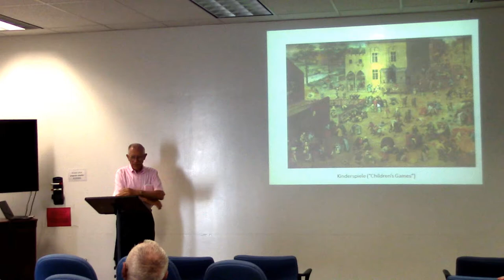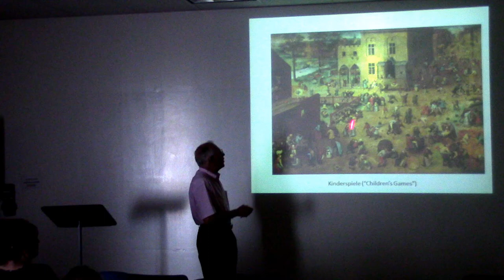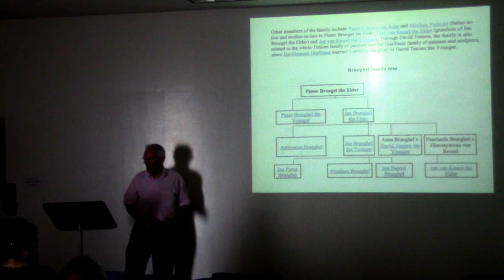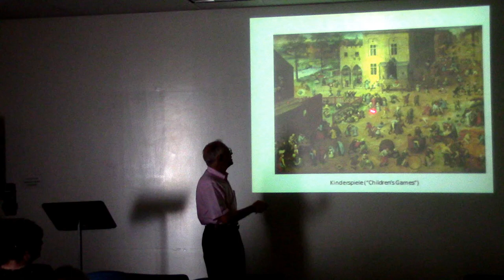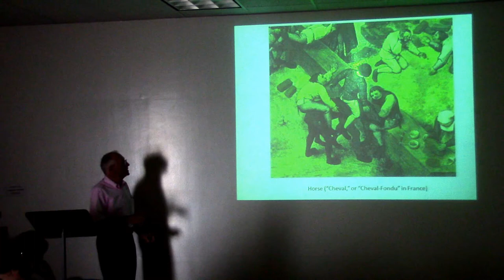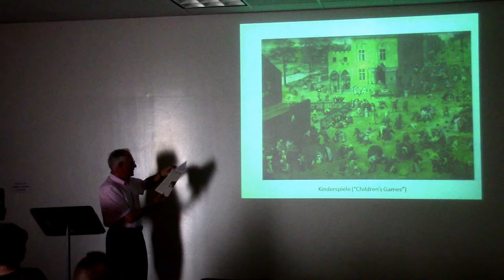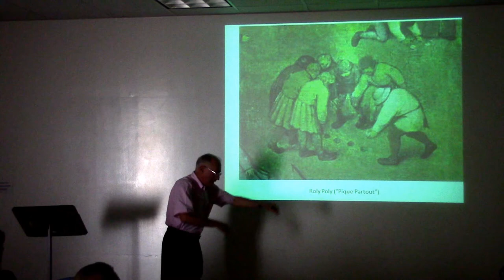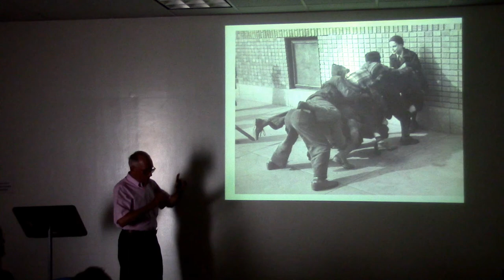Two Medieval Games & What They Say About Society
Part of the ACMRS Scholar Series

Presented by Malcolm Comeaux
Professor Emeritus, School of Geographical Sciences & Urban Planning, ASU

In the painting Kinderspiel ("Children's Games"), the 1560 painting by Peter Bruegel the Elder chronicles about 80 different games that were played at that time. There is some controversy as to the games played, but the speaker will discuss two in particular that he played on the prairies of southwest Louisiana in the late 1940s and early 1950s. They were violent games that caused pain, and generally they are not played today and survive mostly in the memories of older men. These two games, however, reflect life and values in the mid-1500s, and how they are different from contemporary values.